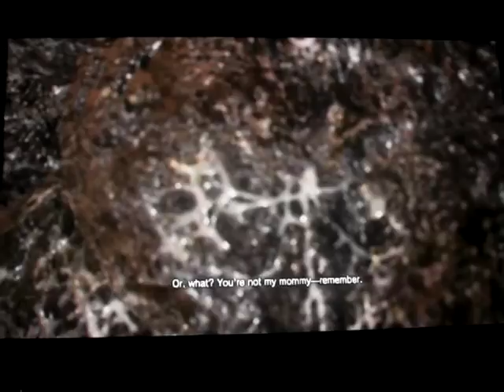Resident Evil 7: Biohazard playthrough part 36: the Bakers weren't evil?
Part 36 of my playthrough of Resident Evil 7: Biohazard